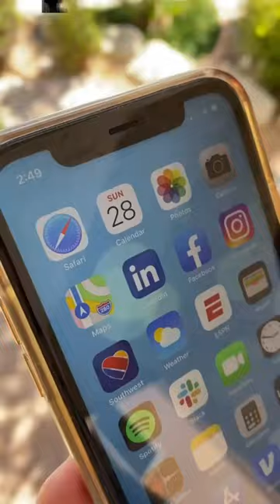Can Amazon Alexa OUTSMART the Talking Corgis?